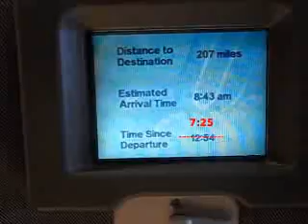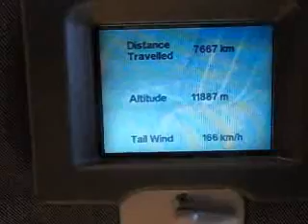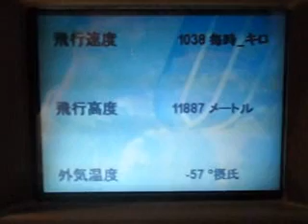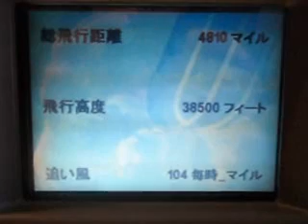Flying Back Home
Take-off and landing of a Boeing 767 and a small "hopper" plane. As you can see, the landing in Japan (NRT) was a bit rough; fast descent and hard touchdown.

Wily Stage 3 Rock Remix (Megaman 3) by Gux
Elecman OC Remix (Electrolytic Man)